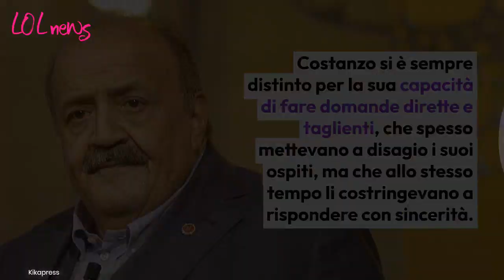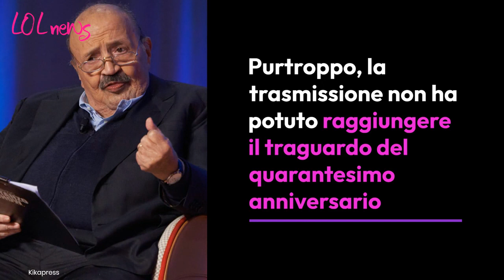Maurizio Costanzo, la toccante frase che disse all'ultima puntata del Maurizio Costanzo show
Ecco l’ultima frase che Maurizio Costanzo ha pronunciato a novembre, chiudendo il suo Maurizio Costanzo Show. Purtroppo non è andata così.

LEGGI ANCHE:-- Ecco chi non ha scritto nulla sui social sulla morte di Maurizio Costanzo: due conduttrici famosissime e lavorano anche a Mediaset. Chi sono